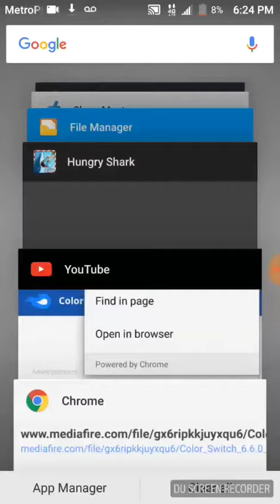COLOR SWITCH UPDATED APK HACK | MOD MENU INCLUDED 4. 00 DOLLARS FOR MOD MENU